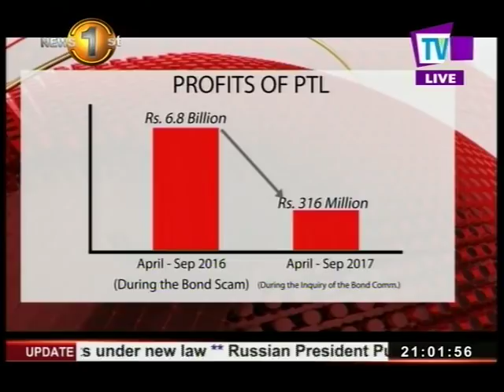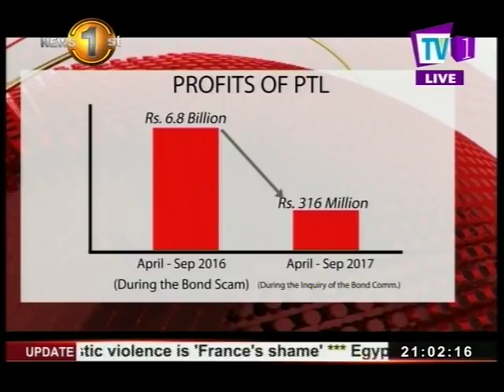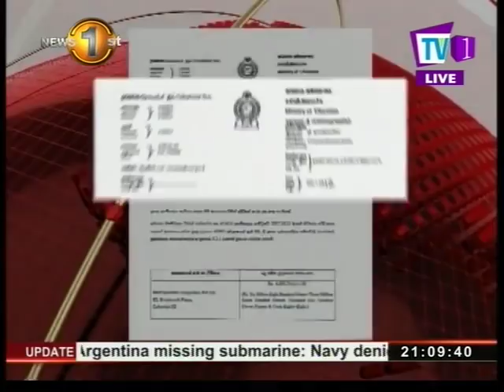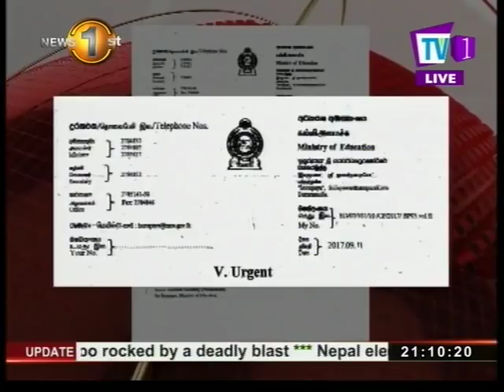Does Sri Lanka really need an election? - WATCH!